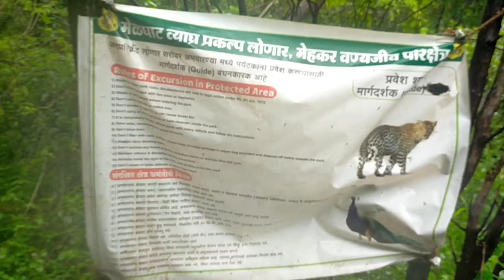lonar madhi rada